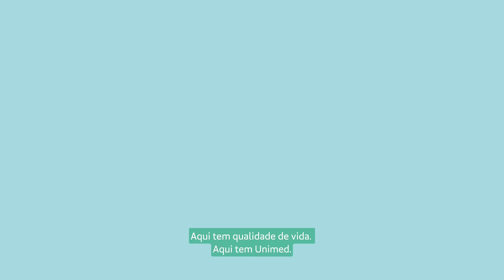Saúde do Homem Unimed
Ter hábitos saudáveis, manter uma rotina de consultas e exames é fundamental em todos os momentos da vida. Para os homens não é diferente! E isso pode mudar o rumo da história.

No Mês da Saúde do Homem convidamos você para expandir os diálogos sobre hábitos, prevenção e os melhores caminhos para uma vida mais saudável.

Afinal, toda ação para o bem-estar começa com um primeiro passo.